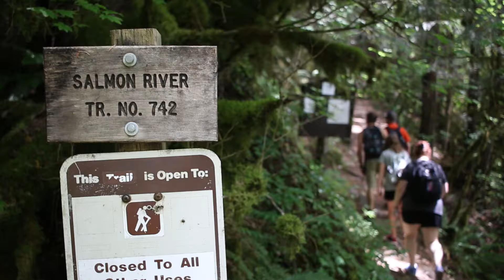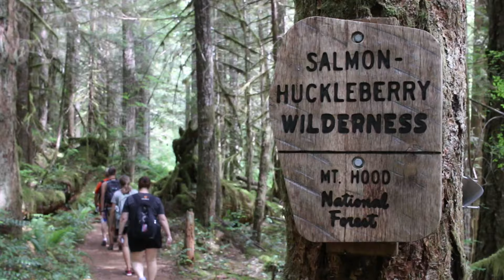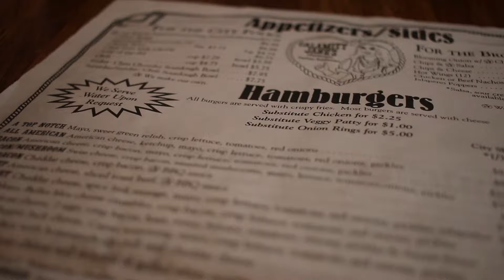Riverside Hiking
Oregon Vlog: Day Five